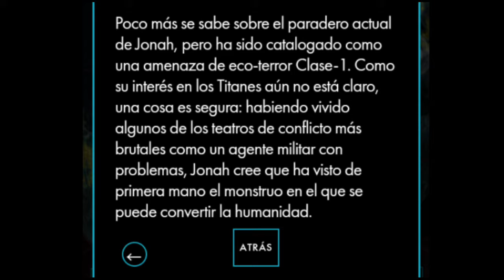Alan jonah monarch scienses